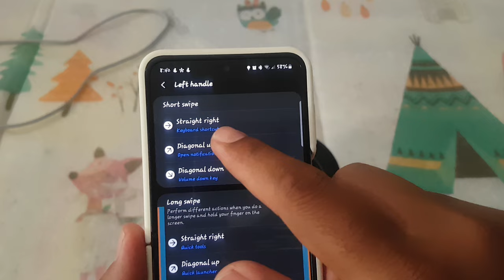Samsung Galaxy Z Flip 5: How to Open Quick Panel with Left Handle's Diagonal Up Swipe (Good Lock)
The Samsung Galaxy Z Flip 5 allows users to personalize their device's functionality through the Good Lock app, enabling convenient gestures for quick access to essential features like the Quick Panel. Here's a step-by-step guide on how to configure the left handle's diagonal up swipe to open the Quick Panel:

Step-by-Step Guide

1. **Install Good Lock**: Ensure Good Lock is installed on your Samsung Galaxy Z Flip 5. If not, download it from the Galaxy Store.

2. **Launch Good Lock**: Open the Good Lock app from your app drawer.

3. **Access EdgeTouch Module**: Within Good Lock, locate and select the EdgeTouch module. This module facilitates customization of edge gestures.

4. **Configure Left Handle's Diagonal Up Action**: Tap on the Left Handle section and choose "Diagonal Up" as the action.

5. **Assign Quick Panel Function**: Select "Quick Panel" as the action for the diagonal up gesture. This setting allows you to open the Quick Panel by performing a diagonal up swipe on the left handle.

6. **Adjust Gesture Settings**: Fine-tune the sensitivity and behavior of the gesture to ensure smooth operation. Test the gesture to verify it correctly opens the Quick Panel.

7. **Save and Apply Settings**: Once satisfied with your configuration, save the settings and exit the Good Lock app. Your Galaxy Z Flip 5 will now use the diagonal up swipe on the left handle to access the Quick Panel swiftly.

Conclusion

Utilizing Good Lock on the Samsung Galaxy Z Flip 5 enhances user convenience by enabling customized gestures. Configuring the left handle's diagonal up swipe to open the Quick Panel provides quick access to essential settings and shortcuts.